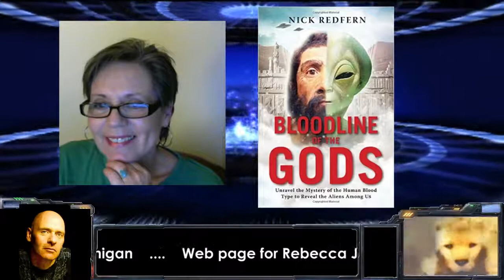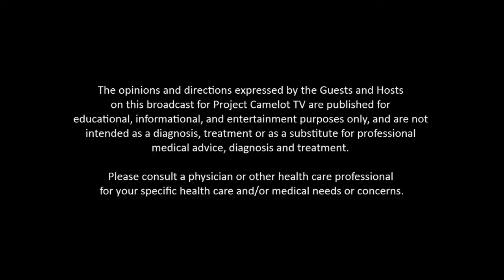JWR-2016-07-07 - Nick Redfern on Bloodline of the Gods [hd 720p]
Journeys With Rebecca -- July 7th, 2016: Rebecca Jernigan speaks with Nick Redfern.

Was the Earth Nearly Destroyed in Ancient Times? Nick Redfern Reveals Evidence of Hostile Alien Events in Centuries Past

San Francisco, CA (March 15, 2016) –– Nick Redfern’s world-wide audience is anxiously awaiting the chance to dive into his latest blockbuster, Weapons of the Gods: How Ancient Alien Civilizations Almost Destroyed the Earth. Flamboyantly controversial and dependably thought-provoking, Redfern is one of the foremost experts on government conspiracies, UFOs, aliens and ancient civilizations. In Weapons of the Gods, he studies long-gone civilizations to answer the question: did previous cultures blossom, develop, and thrive, only to destroy themselves, tens or hundreds of thousands of years ago, with the same atomic technology as the bombs that decimated Hiroshima and Nagasaki? In this startling new book, Redfern reveals evidence of Armageddon-level events in the biblical cities of Sodom and Gomorrah , the ancient Pakistani culture of Mohenjo-daro, Pakistan, and the Lonar Crater in India.

In the epic Sanskrit texts of Ramayana and Mahabharata are descriptions of nuclear warfare that took place thousands of years ago. Redfern argues that many previous civilizations cracked the secrets of the atom, only to become the victims of its terrifying power, while others may have been destroyed by hostile aliens with their own nuclear arsenals.

Bloodline of the Gods: Unravel the Mystery in the Human Blood Type to Reveal the Aliens Among Us (by Nick Redfern)

Are significant numbers of humanity the product of an ancient and advanced alien civilization? Have we, across the millennia, been periodically modified and refined as a species? In short, has our genetic make-up been manipulated by otherworldly beings that view human civilization as one big lab experiment?

These are controversial and thought-provoking questions. They are also questions that demand answers, answers that may very well be found by examining those people whose blood type is Rh negative.

The vast majority of humankind–85 to 90 percent–is Rh positive, which means a person’s red blood cells contain an antigen directly connected to the Rhesus monkey. This antigen is known as the Rh factor.

Each and every primate on the planet has this antigen, except for one: the remaining 10 to 15 percent of humans. If the theory of evolution is valid–that each and every one of us is descended from ancient primates–shouldn’t we all be Rh positive? Yes, we should. But we’re not. The Negatives are unlike the rest of us. They are different.

They are the unique individuals whose bloodline may have nothing less than extraterrestrial origins.